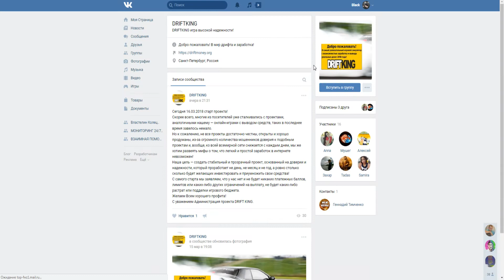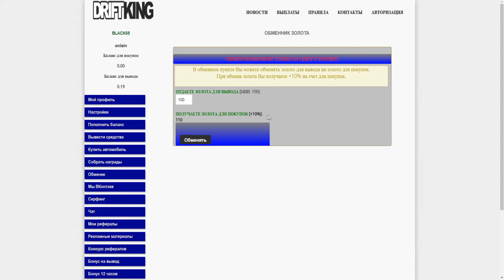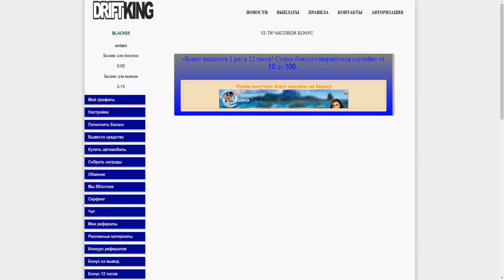НОВАЯ ИГРА С ВЫВОДОМ ДЕНЕГ DRIFT-KING БЕЗ БАЛЛОВ.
►ПО ВОПРОСАМ И РЕКЛАМЕ ОБРАЩАТЬСЯ

►Музыка из видео: Spica - Wake Up Beat